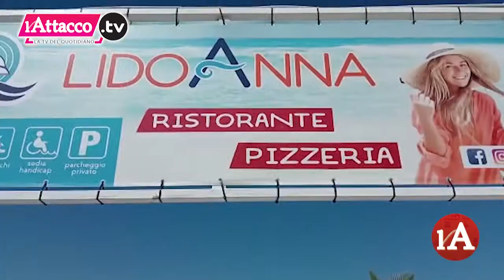29-07-2022 Un luglio difficile per i gestori degli stabilimenti balneari di Marina di Lesina